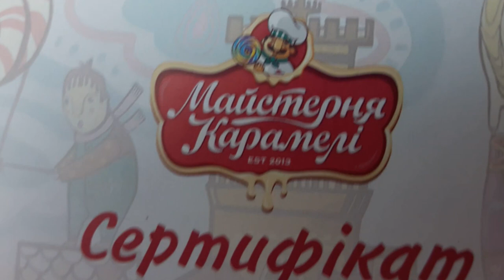Конфеты МАСТЕРСКАЯ КАРАМЕЛИ. Делаем конфету из карамели. /Make candy in the candy store/.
Делаем розу из карамели своими руками в МАСТЕРСКОЙ КАРАМЕЛИ.Make candy in the candy store.